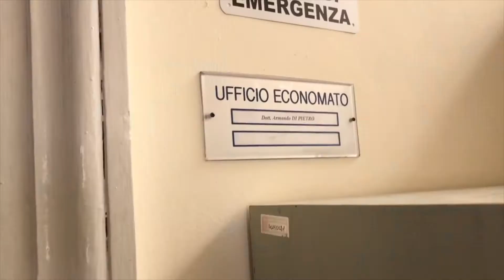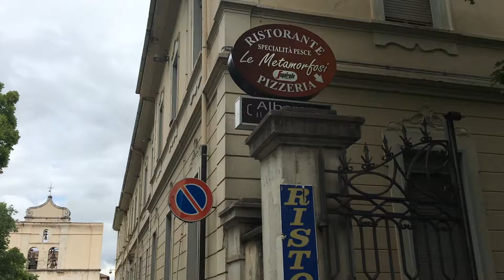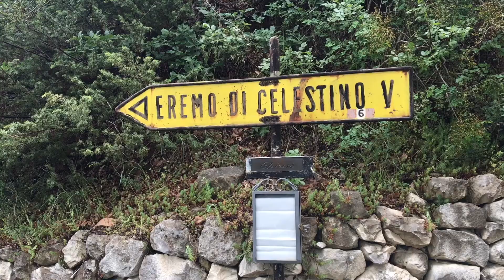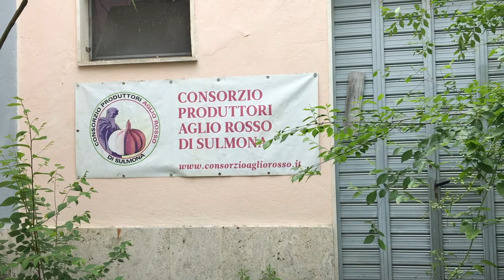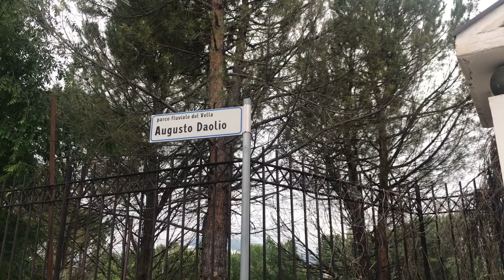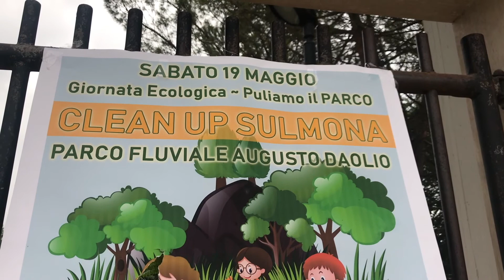Auf Wiedersehen: il patrimonio dimenticato